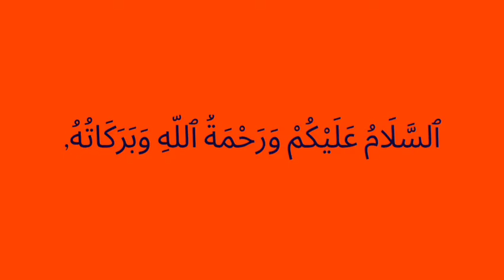Surat Al-Qadr (The Power)| Surah Al-Qadr Beautiful Recitation Repeat |سورة القدر